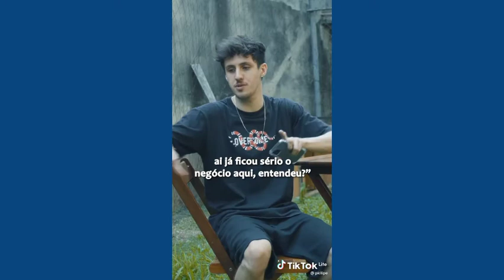TikTok do Pklipe